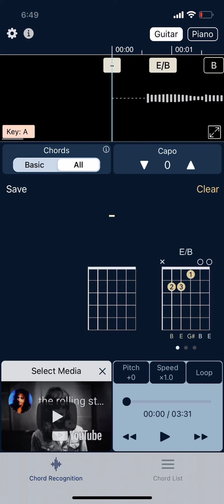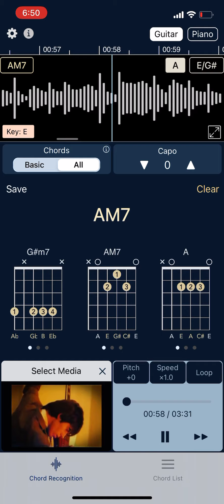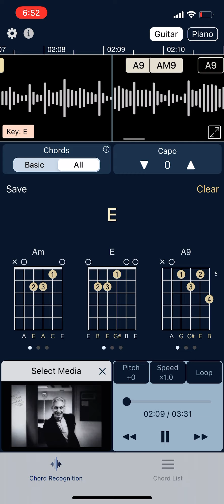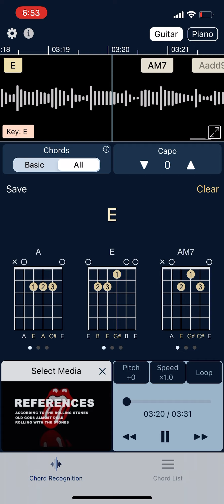Beast of Burden